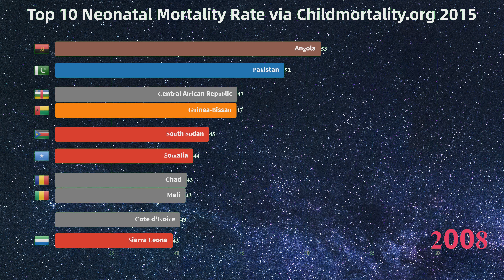Top 10 Neonatal Mortality Rate - via Childmortality.org (2015)|DataRankings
Neonatal Mortality Rate - via Childmortality.org (2015)
The estimation of these mortality rates is described in the accompanying publication
26/02/2016
UN Inter-agency Group for Child Mortality Estimation.
Estimates generated by the UN Inter-agency Group for Child Mortality Estimation (IGME) in 2015.